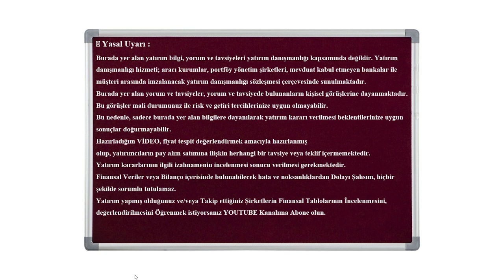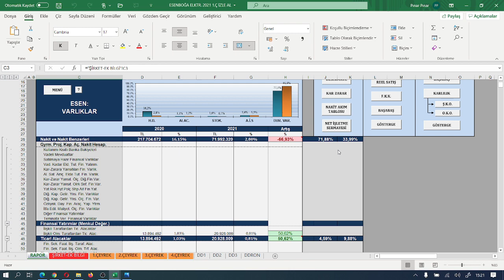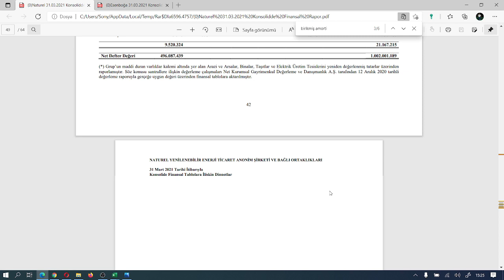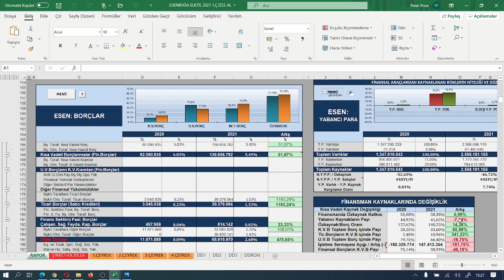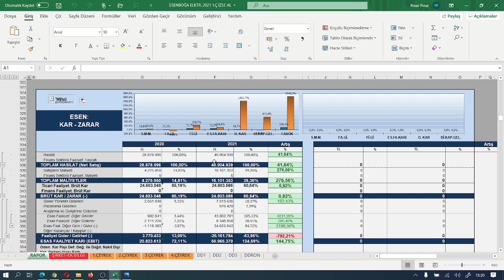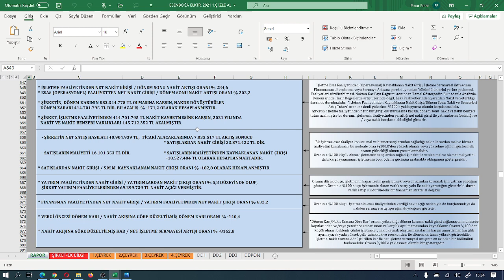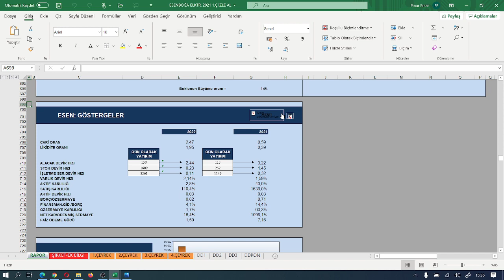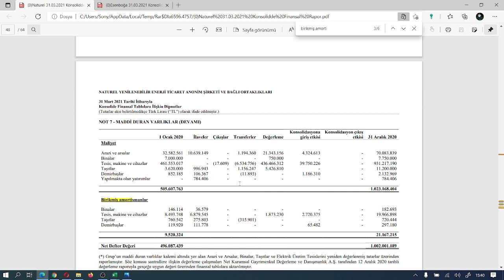ESEN, NATUREL ENERJİFİNANSAL TABLOLAR ANALİZİ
KONU: FİNANSAL TABLOLAR ANALİZİ
MODEL ŞİRKET:  ESEN NATUREL 1.Ç  2021